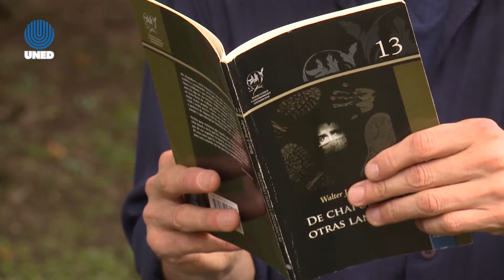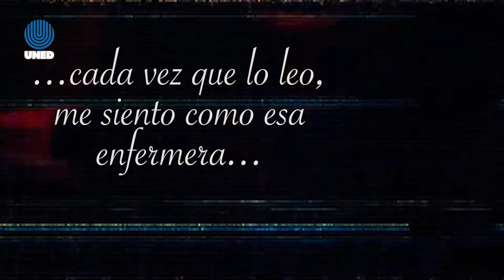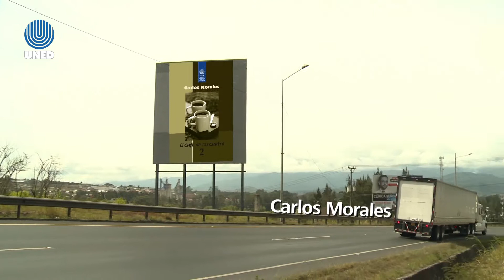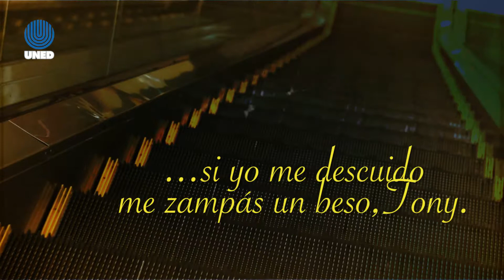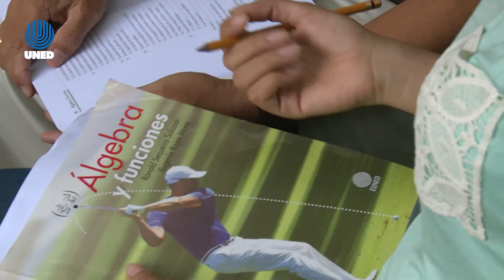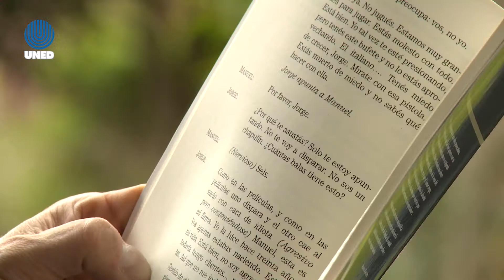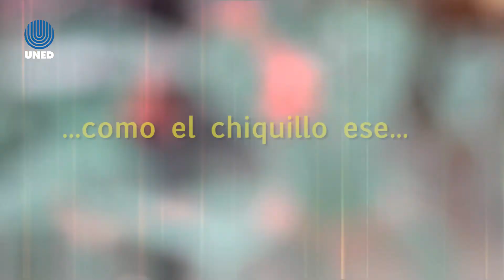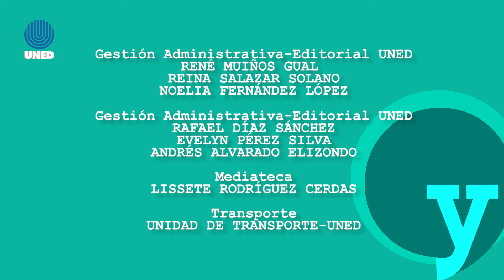Punto y Coma 7 - 5 Walter Fernández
Chapulines era una expresión que se usaba en los años noventas para referirse a niños que delinquían en las calles de San José. Desde la obra de teatro “De chapulines y otras langostas” el guionista Walter Fernández nos presenta una re-edición. Albino Chacón también nos comenta este libro.